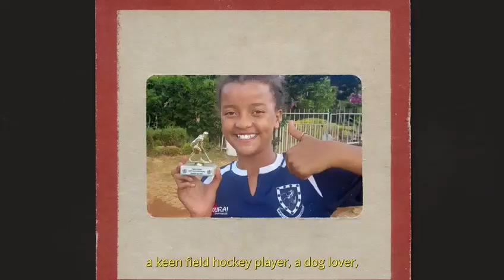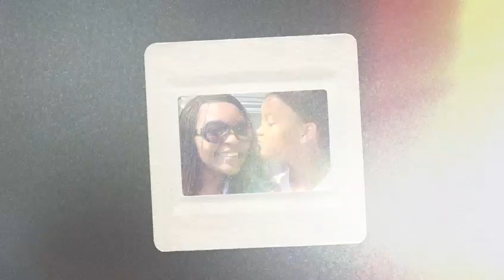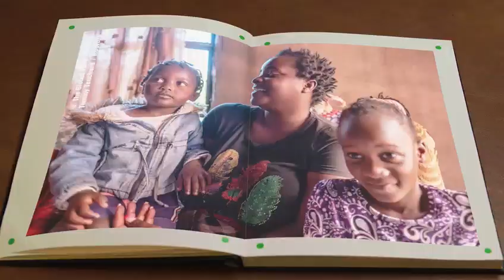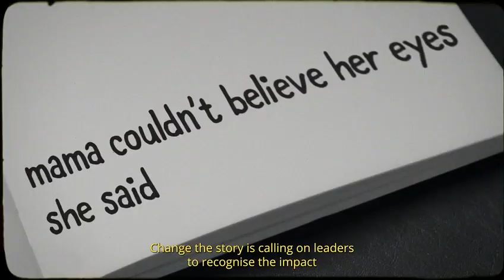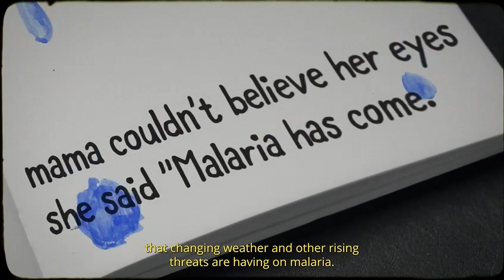Behind the Scenes Film Ellyanne & David Beckham by Award winning producer Meji Alabi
Go behind the scenes and see how I met @DavidBeckham -- joining forces for the new @zeromalaria Change The Story campaign! This is such an important campaign, people all across the world are being impacted by climate change and it's making the fight against diseases like malaria harder. In my country, Kenya, we're seeing malaria in places it has never been before - threatening our progress to ending the disease. We can't let this happen, we need to CHANGE THE STORY!